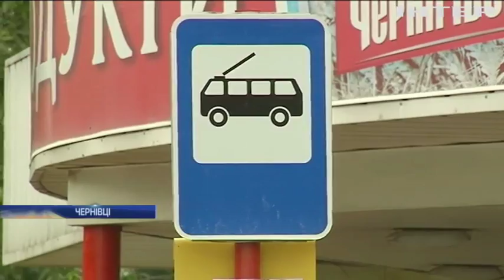У Чернівцях проходить страйк перевізників